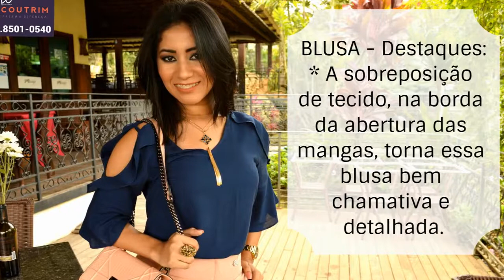Blusa de Alfaiataria Feminina Social Com Recortes no Ombro e Gola V Azul Marinho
CALÇAS
A Daisy Coutrim é especialista em calças de alfaiataria feminina, para ver mais modelos acesse Se você precisa de uma calça de alfaiataria para o trabalho, esse é o lugar certo!

BLUSAS
Para ver mais opções de blusas e camisas femininas para o trabalho, acesse a nossa loja virtual